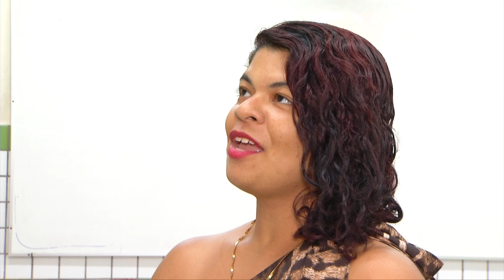Delícias da culinária piauiense à base de caju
Uma das riquezas do Piauí é a culinária, e pensando nisso, um grupo de 9 alunos do Instituto Federal do Piauí (IFPI) desenvolveu 15 receitas à base de caju. Confira mais informações na reportagem de Maria Vitória Ancelmo, com imagens de Ribamar Borges, da TV Assembleia.